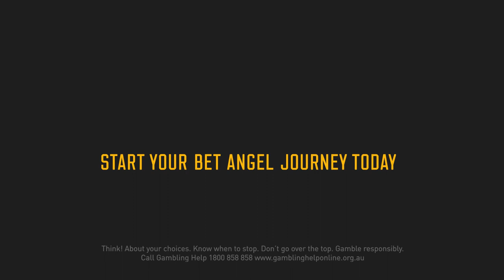Bet Angel Education with Peter Webb: Episode 4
Peter Webb is the founder of Bet Angel, a popular third-party application that allows users to bet faster and with more information.

In the fourth episode of our six-part series, Webb discusses how he trades on sports, how he picks which sports he bets on and why liquidity is crucial to trading.

Webb also dives into some of the tactics he employs when trading on particular sports, including utilising the Tennis Trader feature on Bet Angel, not just for tennis.